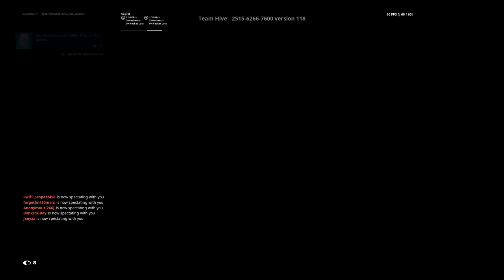Fortnite_box fights again